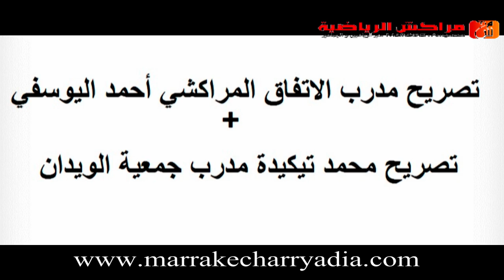ملخص مباراة الاتفاق المراكشي والجمعية الرياضية للويدان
لمزيد من الفيديوهات الحصرية زوروا الموقع